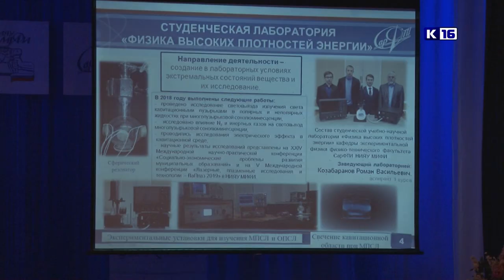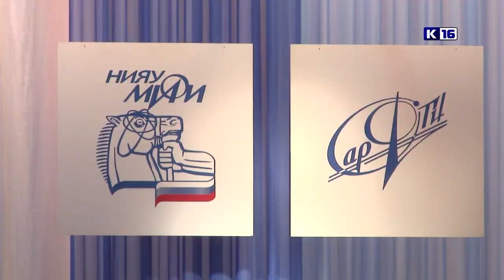В СарФТИ подвели итоги 2018 года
Студенты и преподаватели Саровского физико-технического института подвели итоги прошедшего года. На торжественной церемонии в Центре культуры и досуга ВНИИЭФ отметили достижения в учёбе, общественной деятельности и спорте.